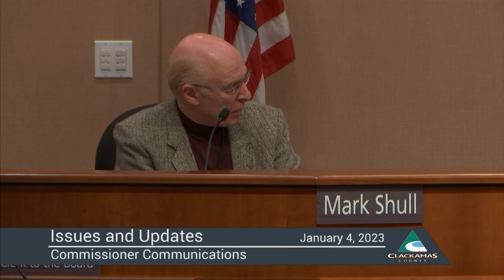Issues & Updates - Jan. 4, 2023